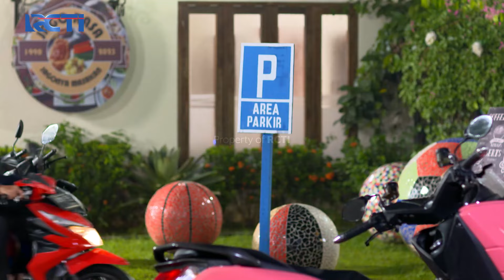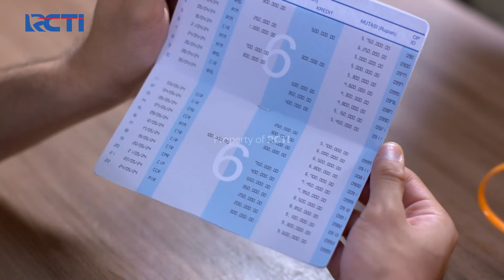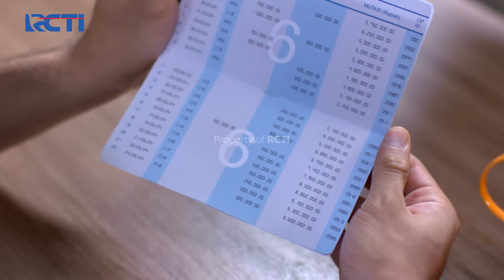CINTA ITU INDAH!! Ternyata Abay Bisa Romantis | TUKANG BUBUR PENGEN NAIK HAJI | EPS 184 (2/4)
CINTA ITU INDAH!! Ternyata Abay Bisa Romantis